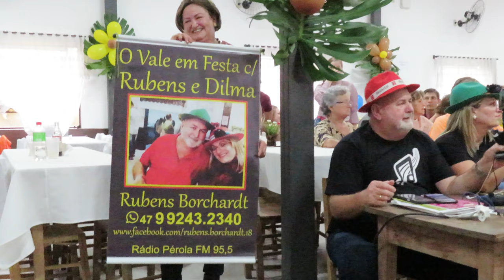Pomerode SC - Motoqueiro chapa 13 - Kerb - Paloma Blanca - 65 Anos - Banda Coração de Ouro - 5